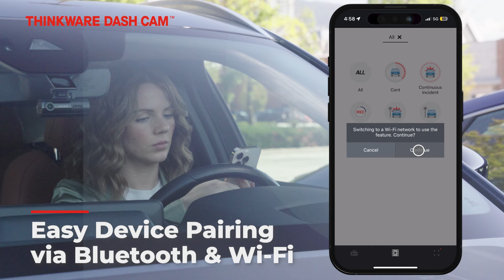Introducing THINKWARE F70 PRO Dash Cam | Compact in Size, Uncompromising in Protection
[THINKWARE ONLINE STORES]
Amazon (US)
Amazon (CA)

[INQUIRE ABOUT FLEET DISCOUNTS OR BECOME A SALES PARTNER]

[HAVE A VIDEO TO SHARE? SUBMIT TO US!]

[ABOUT THINKWARE]
The roads are never as safe as you think it is.
For us, driving is a way of life.
An average driver drives over 10,000 miles per year, and we believe that your journeys should not be complicated by the inevitable incidents that occur on the roads.
We believe in innovative technologies that will improve your driving experience and put your mind at ease if the worst happens.
With Thinkware, there is a high quality premium dashboard camera that will truly work for you as a driver. We would know - after all, we are drivers too. You can feel at ease that there is always a dependable silent witness with you at all times.